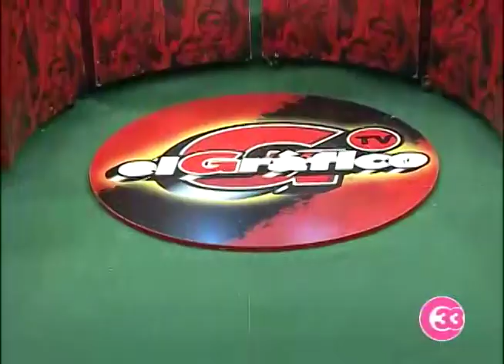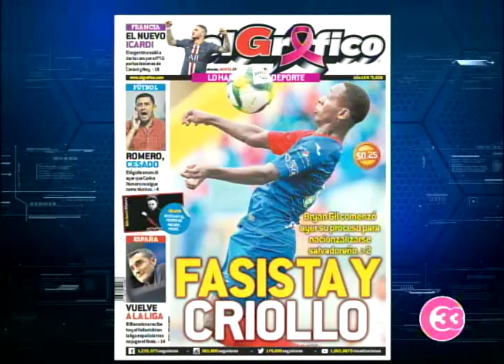ElGráficoTV | Guillermo Stradella y Matías Coloca fueron nacionalizados la semana anterior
También estos jugadores realizaron su nacionalización.